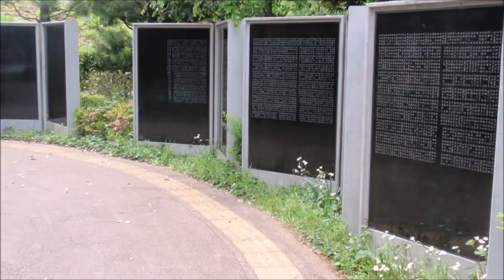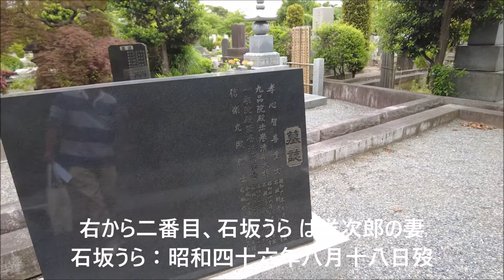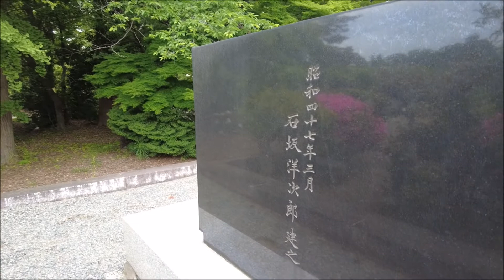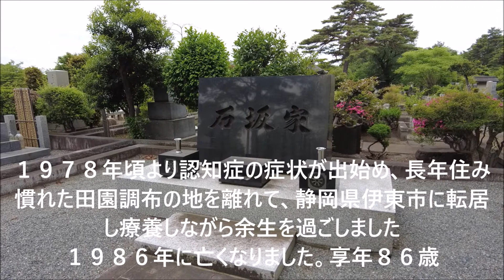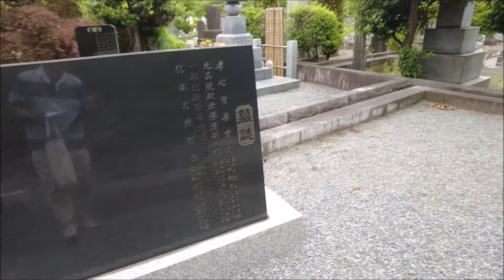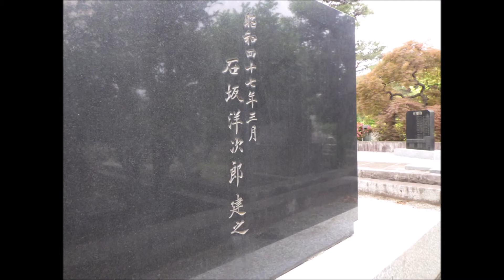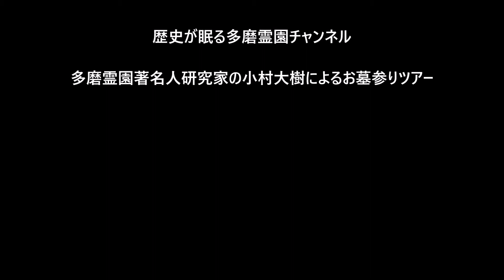第１２７回 青春小説の巨匠 石坂洋次郎 お墓ツアー 健全な作家というレッテルに反撥 青い山脈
石坂洋次郎
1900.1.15(明治33)～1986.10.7(昭和61)
昭和期の小説家